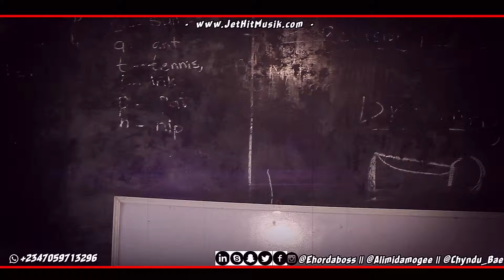[Comedy skit] : Ehyor - Composition ABout Yourself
[Comedy skit ] Ehyor - composition about yourself  @ehyordaboss
upon al what i wrote about myself , this teacher still give me low mark and give my colleague that does not even know it high mark .
i decided to put laws in my hand
[To all the teachers that just guess marks for student upon there stress to achieve high marks ]
COMMENT | SHARE | LIKE | TAG | WATCH | REPOST | SHARE | DOWNLOAD